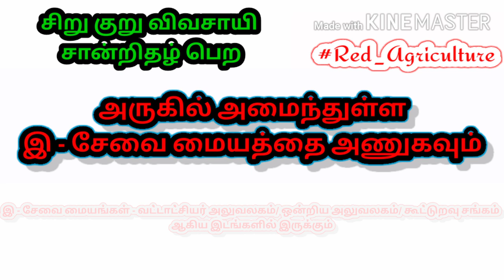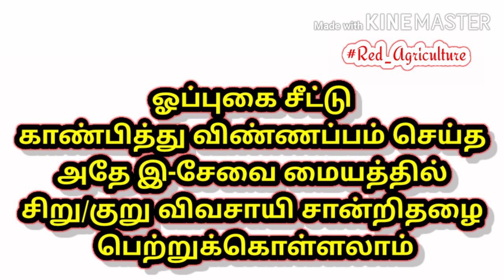சிறு குறு விவசாயி சான்றிதழ் பெறுவது எப்படி? பயன்கள் என்ன?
tamil_nadu சிறு குறு விவசாயி சான்றிதழ் பெறும் நடைமுறை, விவசாயிகளுக்கு என்ன என்ன பயன்கள்.